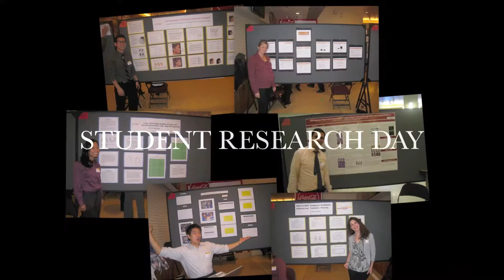4- USC ORTHO LIFE